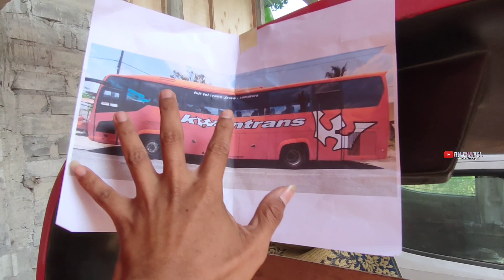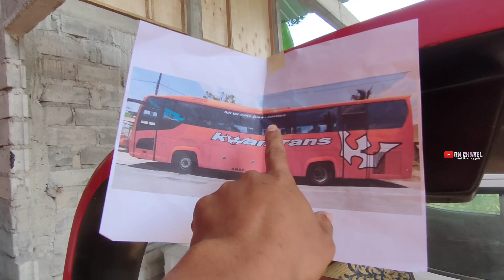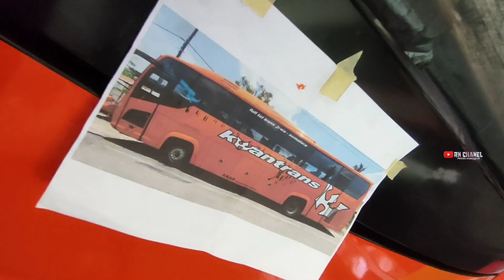TAK TERDUGA SASIS LANGKA GOLDEN DRAGON MULYO INDAH TERNYATA SOLDOUT KE PO INI BWAT JALUR SUMATRA🤔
Assalamualaikum warahmatullahi wabarakatuh nah sobat kali ini saya main ke salah satu body repair lgi sobat dan dlu pernah saya konten juga ada unit Po mulyo indah kenapa berada disini nah langsung simak videonya sobat krna jawaban hanya ada di dlm vidio terlengkap y

TERNYATA SOLD OUT UNIT PO MULYO INDAH KAROSERI TENTREM//UPDATE BIMASATYA EX PUMAS 002